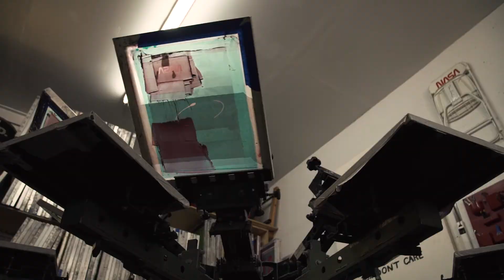The Dynamic: Segment One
New York creatives Bianca Valle and Alex Dondero share how music is essential to their creative processes. Directed by Will Robson-Scott.